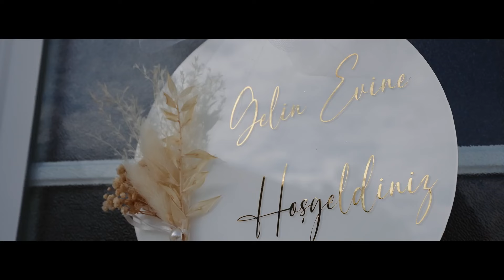H & B 🤍 - Wedding Video